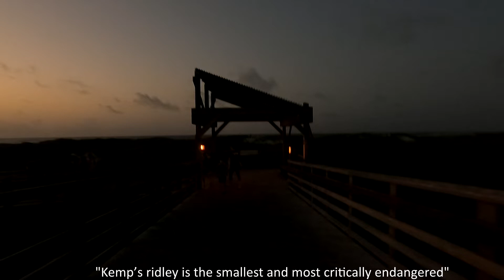Attending Padre Island National Seashore's Public Sea Turtle Hatchling Releases: Do's and Don'ts!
Dr. Donna Shaver, Chief of the Division of Sea Turtle Science & Recovery, narrates video footage of a public sea turtle hatchling release with the "Do's and Don'ts" of attending a hatchling release at Padre Island National Seashore. The video highlights updated guidelines designed to maximize the safety of the visitors and the hatchlings during public releases.